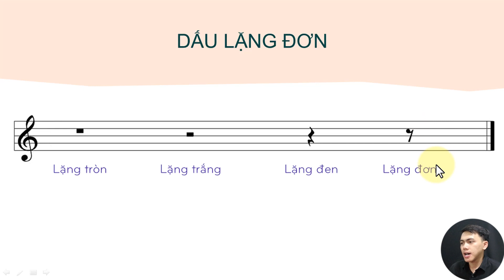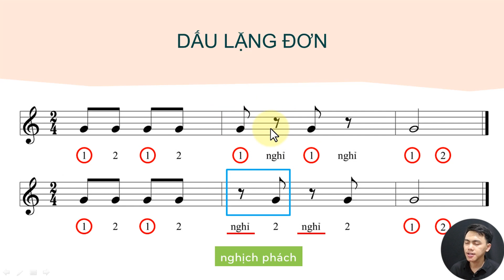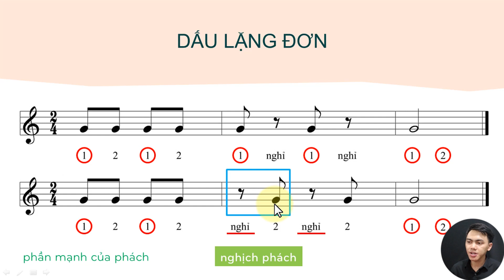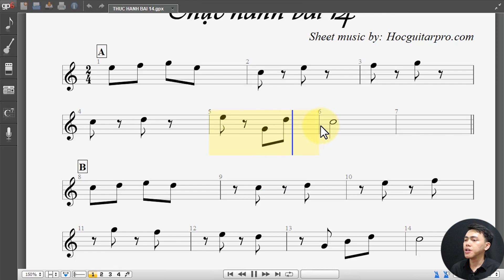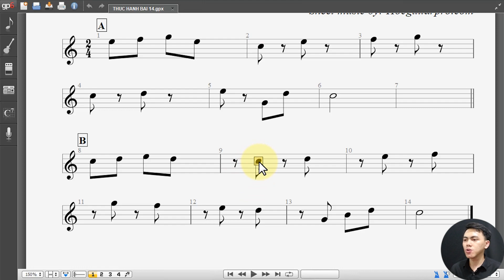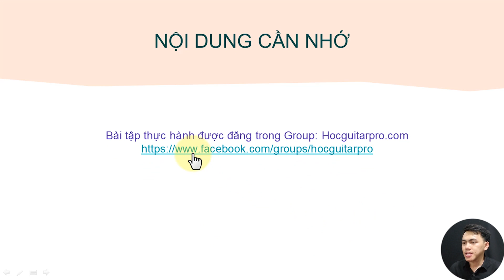BÀI 14: LẶNG ĐƠN [Khóa học nhạc lý cơ bản & thực hành]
👉 Zalo và Viber: Thầy Trìu - 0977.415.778
👉 CÓ BÁN GIÁO TRÌNH, KHÓA HỌC
👉 NHẬN DẠY ONLINE
👉 THÔNG TIN CHUYỂN KHOẢN
1. NGÂN HÀNG BIDV
 - Tên tài khoản: Vũ Ngọc Trìu
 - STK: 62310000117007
2. VÍ ĐIỆN TỬ MOMO
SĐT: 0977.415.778